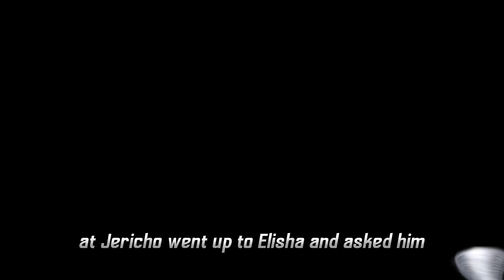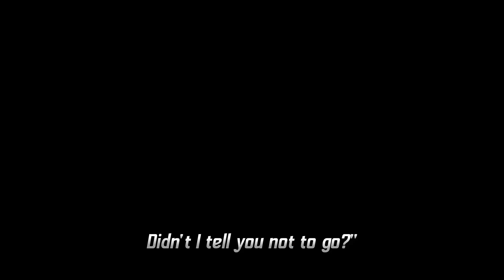Elijah Taken To Heaven By Chariots of Fire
Elijah Taken Up to Heaven
2nd Kings Chapter 2

When the Lord was about to take Elijah up to heaven in a whirlwind, Elijah and Elisha were on their way from Gilgal. Elijah said to Elisha, “Stay here; the Lord has sent me to Bethel.”

But Elisha said, “As surely as the Lord lives and as you live, I will not leave you.” So they went down to Bethel.

 The company of the prophets at Bethel came out to Elisha and asked, “Do you know that the Lord is going to take your master from you today?”

“Yes, I know,” Elisha replied, “so be quiet.”

Then Elijah said to him, “Stay here, Elisha; the Lord has sent me to Jericho.”

And he replied, “As surely as the Lord lives and as you live, I will not leave you.” So they went to Jericho.